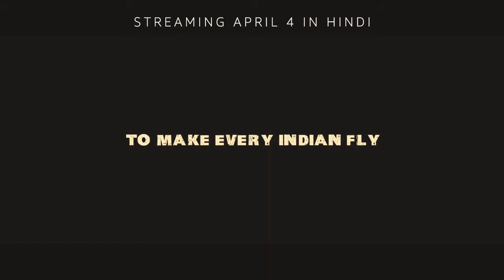Udaan_Trailer_Suriya,_Aparna_Sudha_Kongara_GV_Prakash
Inspired by the book 'Simply Fly', the film tells the story of Nedumaaran Rajangam known to friends as Maara, the son of a teacher, who sets out to make the common man fly and takes on the most capital intensive industry in the world with the help of his friends, family and sheer will
power.